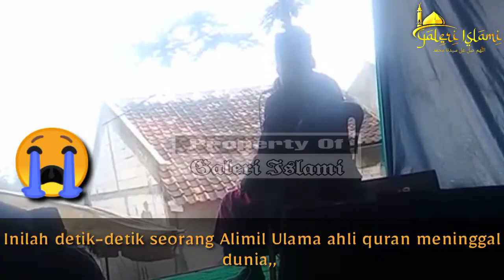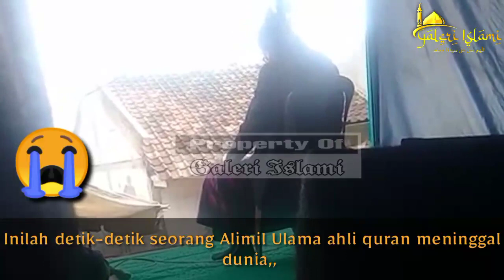INNALILLAHI 😭 ULAMA AHLI QURAN WAFAT SAAT MELANTUNKAN AYAT SUCI AL-QURAN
Beliau adalah sosok ulama ahli quran yang sangat kharismatik.. beliau ( Kyai A Jajang Bin KH Tajul Faizin Busro Karim ) adalah Salah Satu Putra Dari Mama Cihamerang desa Pasir Pogor Kec Sindangkerta Kab Bandung Barat.. Beliau wafat saat melantunkan ayat suci al-quran pada acara Pernikahan 😭

Mudah"an beliau ditempatkan ditempat yang mulia, dihapus segala dosa, diterima segala amal ibadahnya,, aamiiin